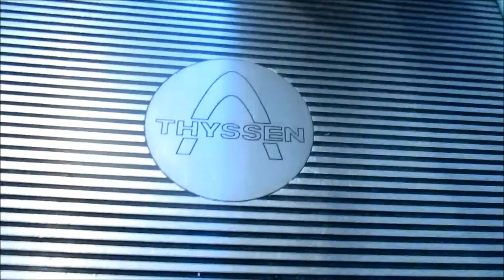Down ULTRA RARE 2001 Thyssen Escalators at the Lied Library, UNLV, Las Vegas, NV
Just down.

This is ULTRA RARE!!! Sadly, I couldn't get a good video as this library was extremely busy.